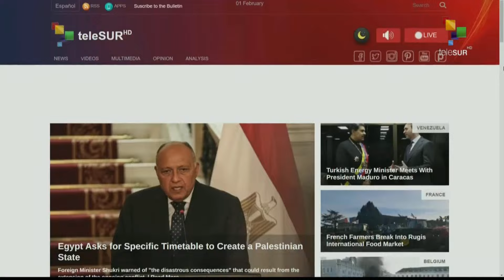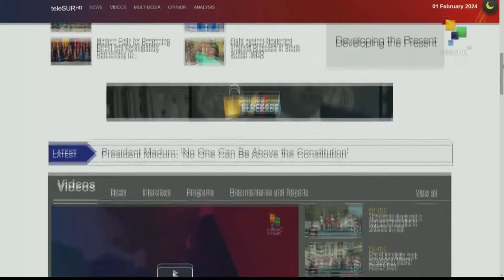FTS 16:30 01-02: The US Tried to Build Drug Cases Against Venezuelan Officials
Israeli chemical weapons cause miscarriages to increase in Palestine. // DEA sets up undercover operation to build drug trafficking cases against Venezuelan leaders. // Belgium: farmers blockade European Parliament. teleSUR